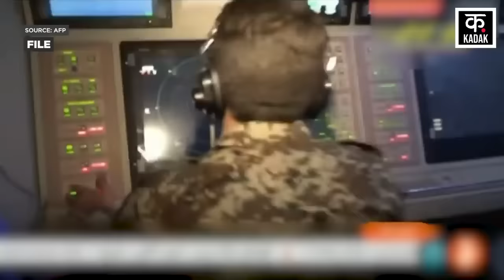Israel Iran War | कब्रिस्तान में तब्दील हुआ ये देश ! संकट में अमेरिका ? | War News | News18